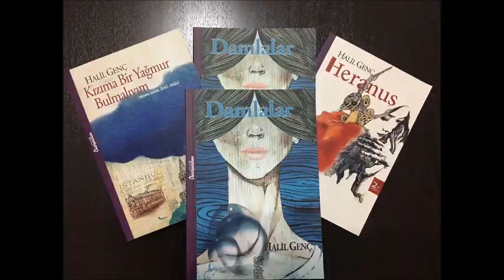VECDİ ÇIRACIOĞLU - HALİL GENÇ imza günü Bartın